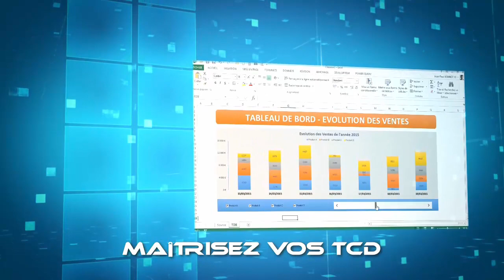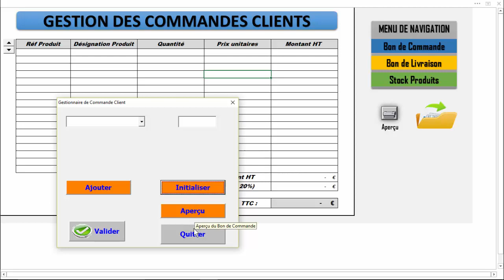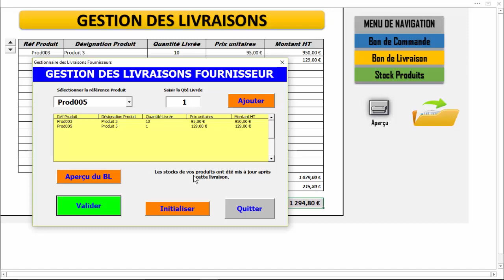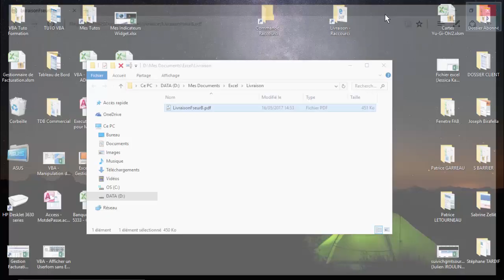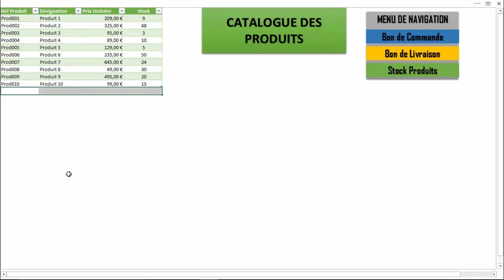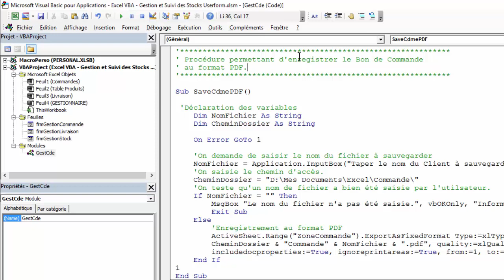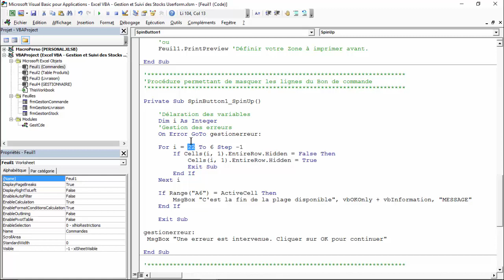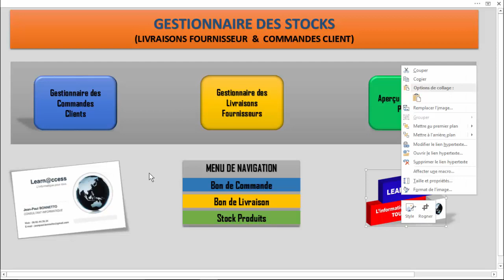Excel - Gestionnaire des Commandes/Livraison et Suivi de Stock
Cette vidéo dédiée aux personnes qui souhaitent gérer leurs Commandes auprès des Clients et les Livraisons auprès des Fournisseurs vous présente un gestionnaire totalement automatisé et très facilement adaptable pour votre gestion des Stocks.

La vidéo présente en détail sont fonctionnement et son utilisation.
- Environnement graphique sous forme de Formulaire
- Création de vos Bons de Commande  et Bons de Livraison.
- Suivi de vos stocks automatisés et en temps réel.
- Possibilité de sauvegarder vos BC's et BC 's au format PDF

Cliquez sur le lien ci-dessous pour télécharger ce gestionnaire.

Bon visionnage et Bonne utilisation.